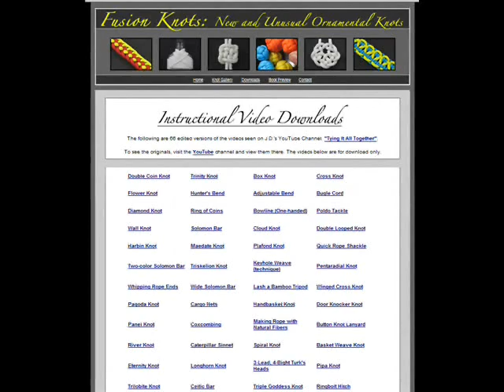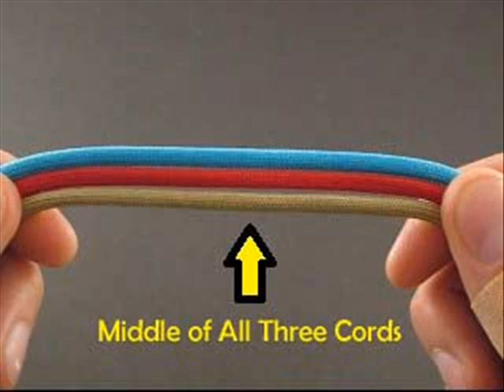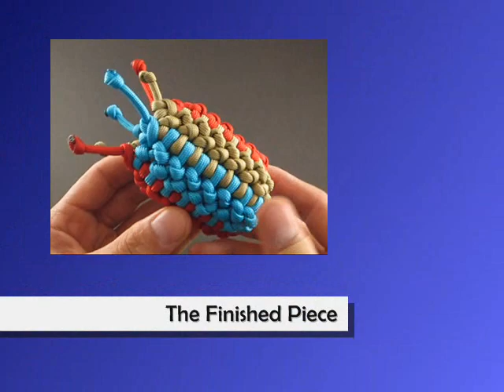How to Tie the Dragon Egg (Paracord) Pouch by TIAT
The Dragon Egg (Paracord) Pouch is the fusion of the base for the Secret Compartment Fob (i.e. Hexagonal Crown Sinnet) with the technique used to make the Backbone Bar. Together these two ties make a pouch, that's as sturdy and functional as it is nice-looking. Moreover the pouch (if taken apart) is a source of 36 feet of emergency paracord (three 12 foot lengths)!